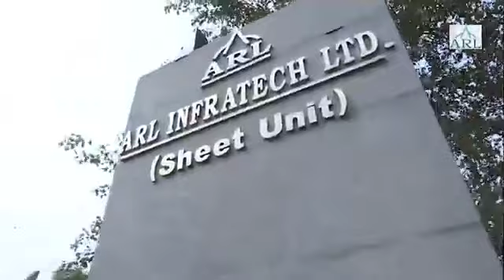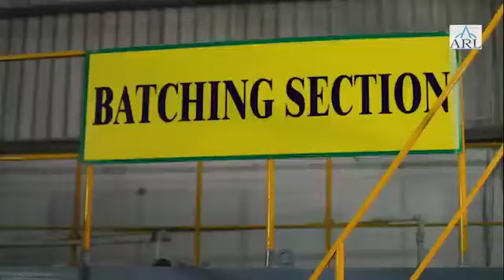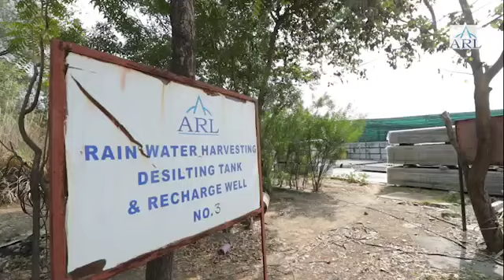Concrete Block Manufacturer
Leading manufacturer of Concrete Block. Share your details here to get free price quotes . Have any other requirement?